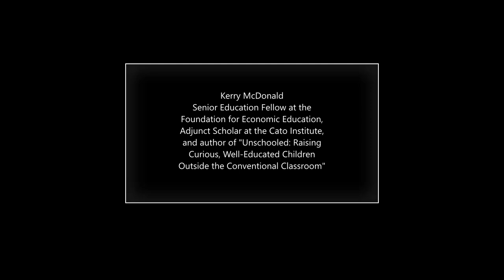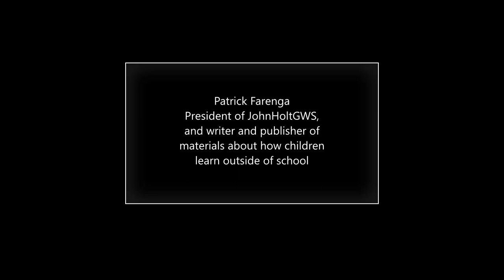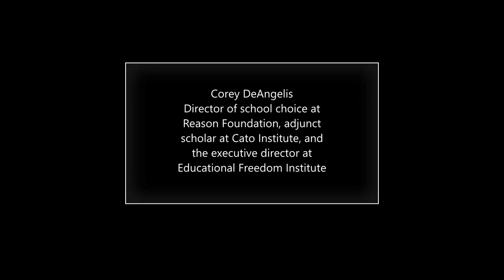The Disinformation Against Homeschooling Conference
Conference held May 1, 2020 - hosted by Ideological Diversity, a student organization at Harvard Kennedy School.